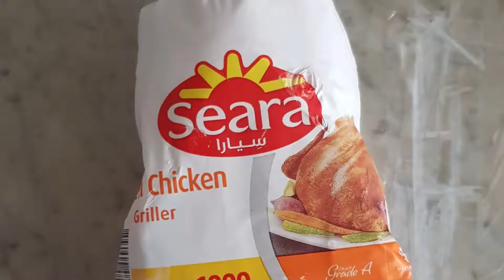How to make Pastil-Maguindanaon Food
A traditional food of Maguindanaon, so called pastil. Originated along Pikit north Cotabato. The taste of original Maguindanaon food. It taste sour with a pinch of Magic sarap. Try it and feel the taste of Maguis pride!